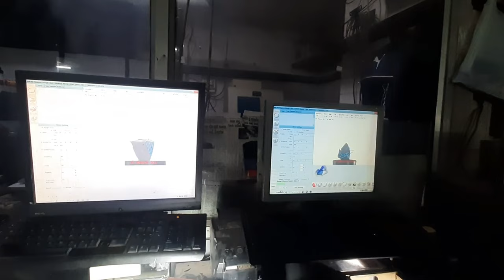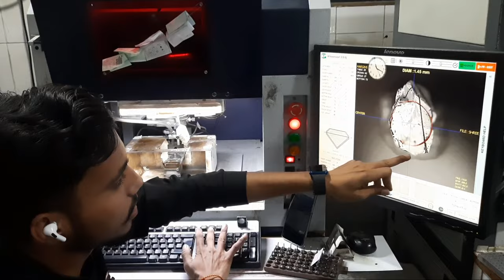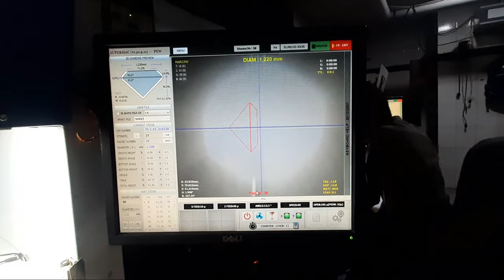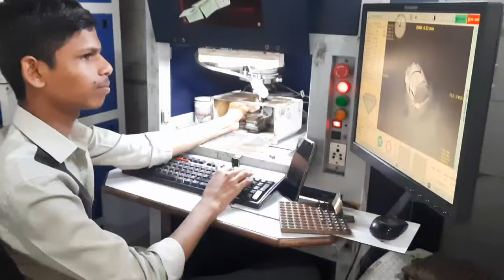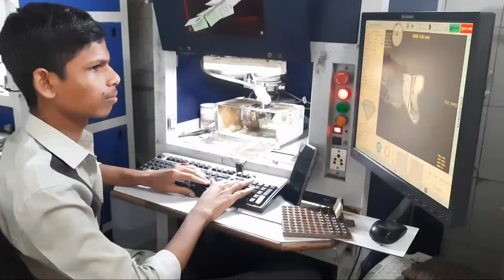Surat Me Diamond Work कैसे होता है A to Z एक ही video में || Diamond Work 💎 Ful Guide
दोस्तों इस वीडियो में हमने दिखाया है सुरत Mein में diamond work कैसे होता है और फूल डिटेल्स में दिखाया भी और समझाया भी तो उम्मीद है मुझे ये वीडियो आपको जरूर पसंद आया होगा कुछ भी पूछना हो तो आप वीडियो के नीचे कमेन्ट कर सकते है या हमे instagram I'd Shubham_Singh_Rajput28 पर SMS भी कर सकते है 😊

instagram I'd 👇👇👇
Shubham_Singh_Rajput28